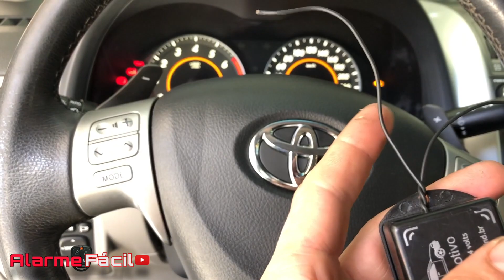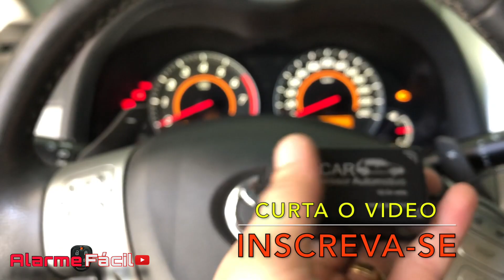INSTALAÇÃO DE TX CAR, TRANSMISSOR ABERTURA DE PORTÃO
Nesse vídeo mostro a instalação do tx Car num Toyota Corolla. O transmissor de abertura de portão elétrico ja estava configurado junto ao portão ,faltando assim apenas a instalação dele no farol alto.
 Deixe também sugestões de videos e críticas nos comentários ou se preferir no Messenger.